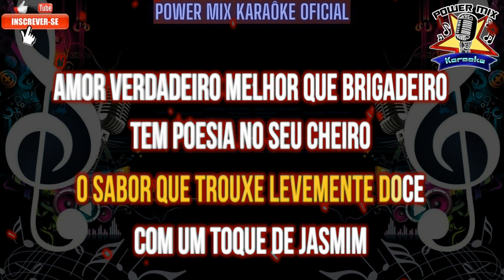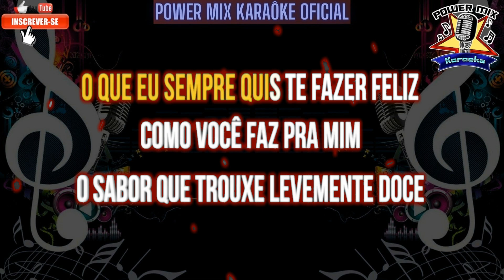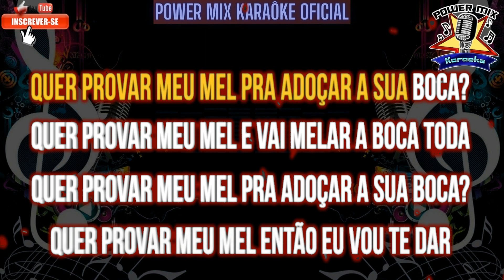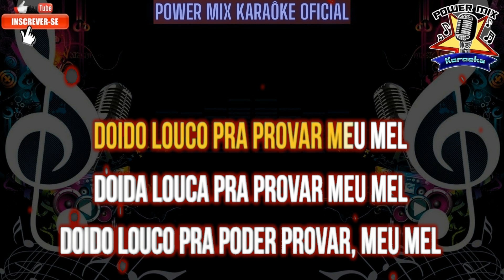Meu Mel - Anitta e Melim Karaokê Version